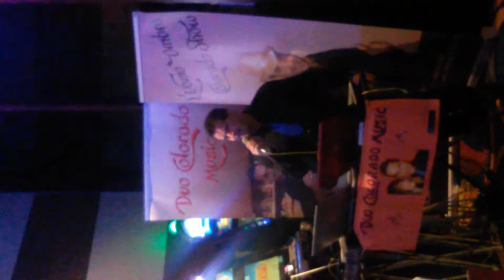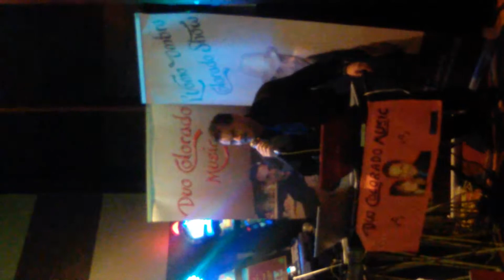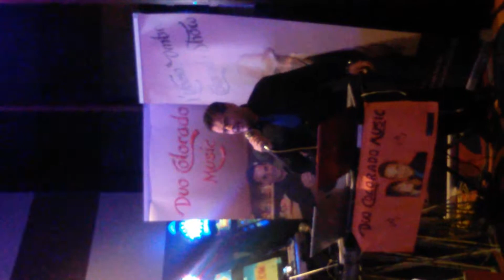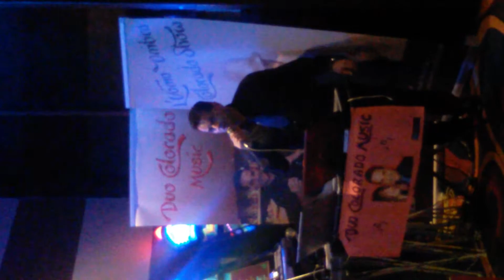Una cover by L'Uomo Ombra Duo Colorado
Un classico di Zarrillo interpretato dall'Uomo Ombra by Duo Colorado Music.